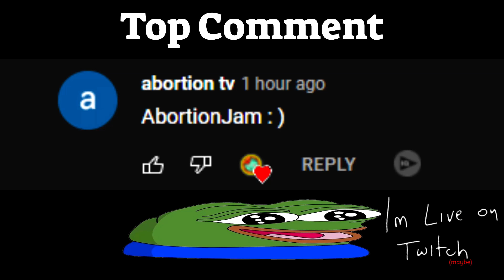DOUBLE NUKING FOR ZYZZ IN KRUNKER.IO!! (but the song is muted)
another double nuke?
NO WAYYYYYYY
btw there was zyzz music playing in the background... which explains the chat
sadly i dont wanna have to demonetized videos in a row soo yeah no zyzz music in the video
but enjoy the double nuke! currently at 3939 nukes!

DROPS ARE LIVE BTW come by the stream to earn POGGERS drop items

render: GOD.#0001 on discord